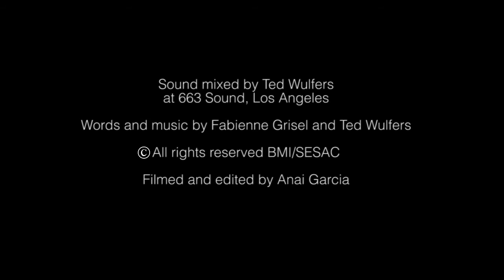Fortress by Fabienne Grisel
Fortress live at Genghis Cohen, with Ted Wulfers (piano, backup vocals), Ido Sasson (guitar), Matt Bunsen (bass), Kaylan Romero (drums), and Samuel Thompson (trumpet). Filmed and edited by Anai Garcia. Audio mixed by Ted Wulfers, at 663 Sound.